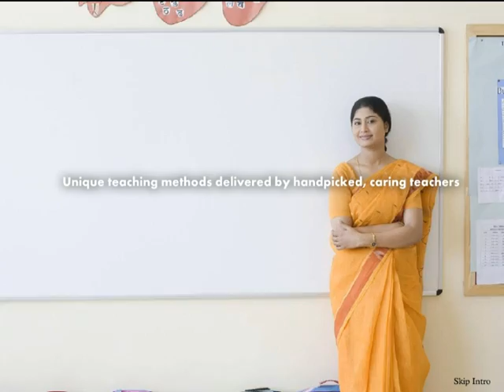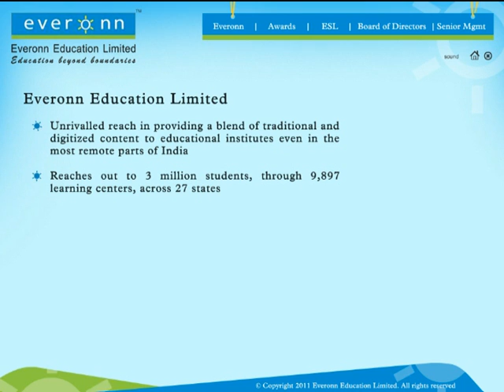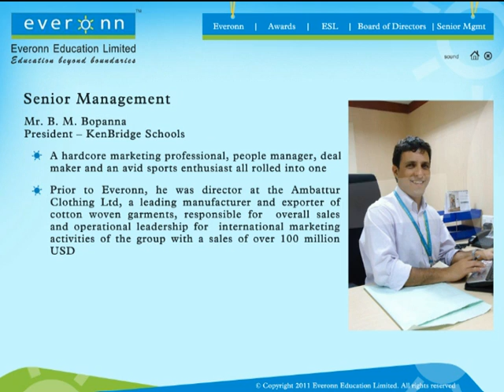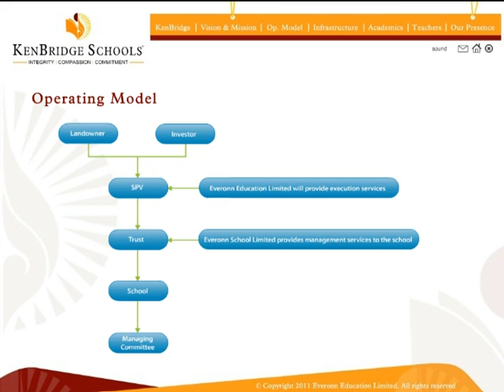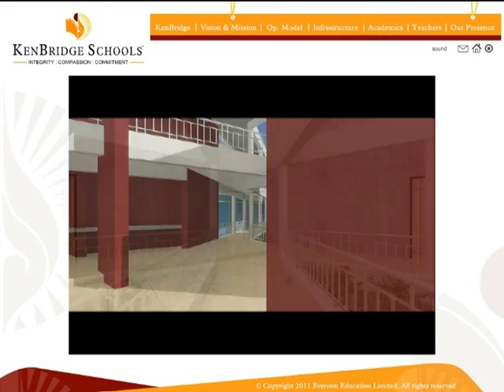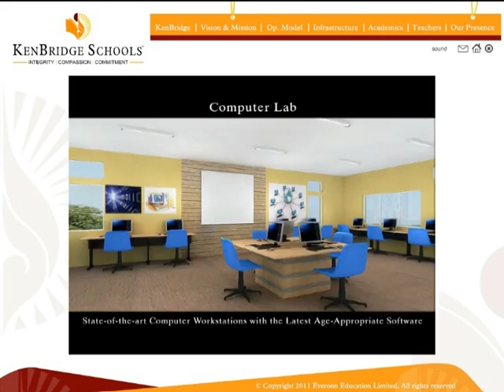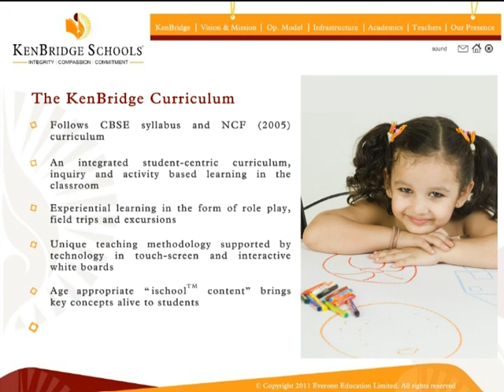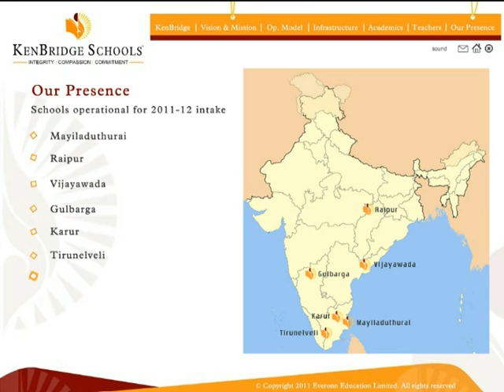Everonn Presentation by Pixel Studios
An Interactive Presentation developed for Everonn by Pixel Studios